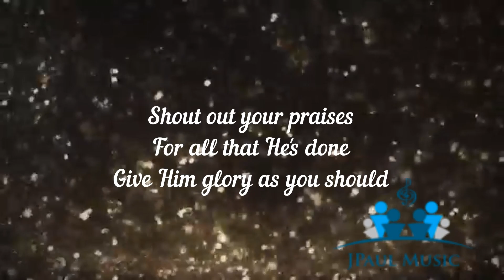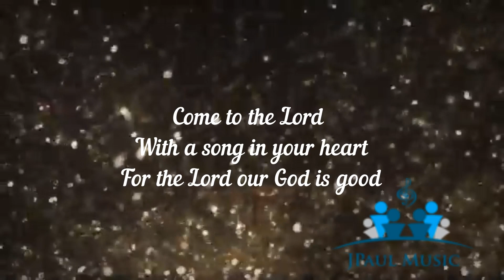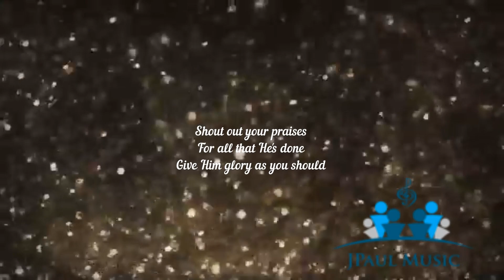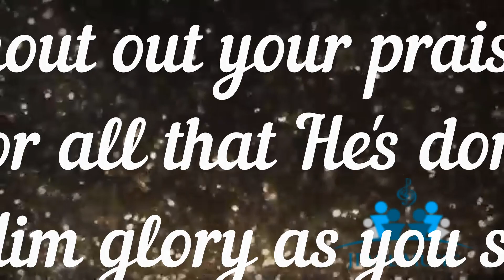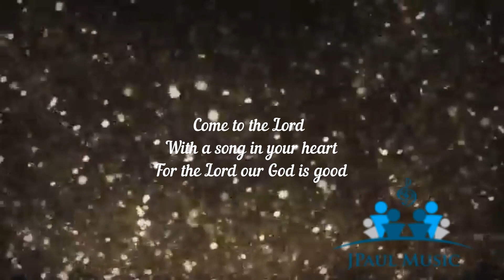Come to the Lord